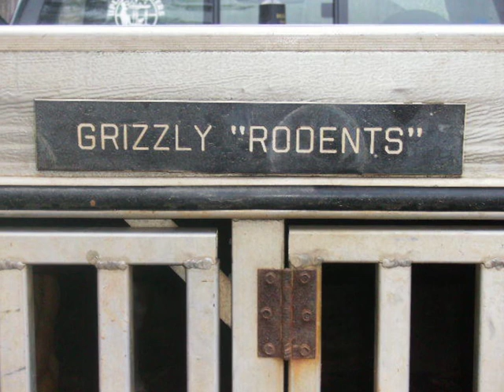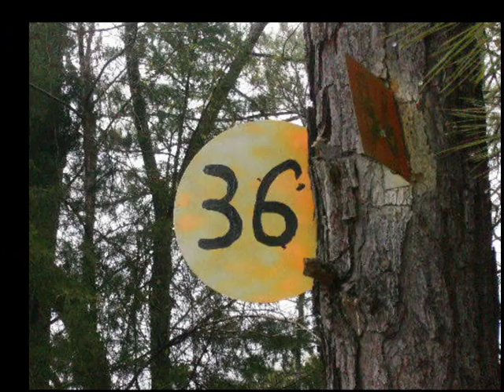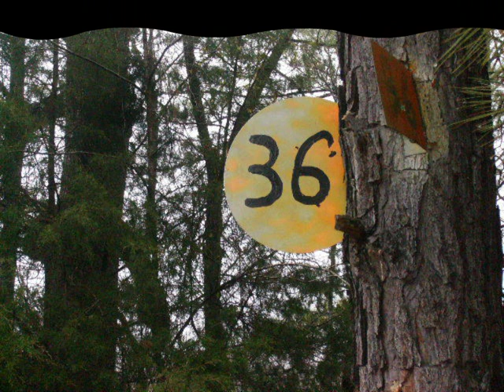Dog Hunting Man Video.wmv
This video is compiled of old and new pictures from our hunt club.  It is dedicated to my father "Red" whose true love was running his deer dogs and enjoying time with his buddies at the club.  His tradition has continued with the creation of SMOKIN' U KENNELS.  The name means what is says...our dogs are SMOKIN !!!  They do the best job around!!!